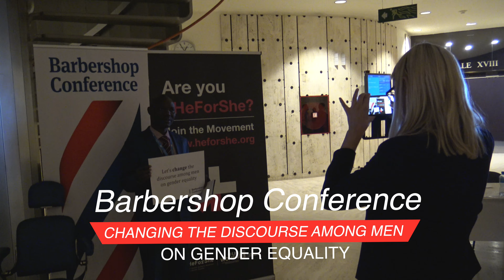Barbershop Conference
Senior Geneva leaders spoke personally about confronting gender bias at a “Barbershop Conference” March 9, 2016 on the sidelines of the United Nations Human Rights Council. Sponsored by the Permanent Mission of Iceland and opened by Iceland’s Foreign Minister Gunnar Bragi Sveinsson, the event was inspired by the HeForShe campaign and the Geneva Gender Champions initiative, Moderator Michael Kimmel, Professor of Sociology at Stony Brook University, led the conversation focused on changing the discourse among men on gender equality. Panelists were: Roberto Azevêdo, Director-General of the World Trade Organization; Christian Friis Bach, Executive Secretary, UNECE; Kate Gilmore, Deputy High Commissioner for Human Rights; Ambassador Keith Harper, U.S. Representative to the Human Rights Council and Guy Ryder, Director-General of the International Labour Organization (ILO).